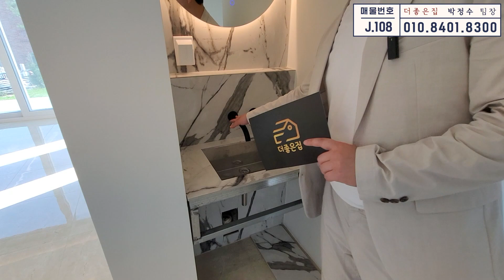명당이 왜 좋은지 이제 알았습니다. 배산임수 전원주택에 하천부지 10평도 함께 드려요. 원적산 계곡물과 산바람이 공존하는 힐링전원주택 (이천시 단독주택) - 더좋은집 박정수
*영상 설명과 함께 드리는 말씀*
촬영을 나와보니 물건지 앞에 원적산 줄기를 따라 작은 천이 흐르고 있었습니다.
그리고 바로 뒤에는 원적산 자락이 자리 잡고 있었지요.
햇볕이 너무 강렬해 휴식을 취하고자 그늘에 앉아 눈을 감고 있었더니,
원적산에서 불어오는 깨끗한 산들바람이 폐와 피부를 식혀주었습니다.
특히 장마 후 내려오는 힘찬 계곡물소리에 귀까지 시원해질 지경이었지요.
오늘 저는 왜 배산임수가 명당인지 몸으로 깨닮았습니다.

☀︎단지 정보 및 인프라☀︎

- 총 1세대 분양
- 대지 전용 125평 / 도로지분 15평 (생산관리)
- 하천 부지(임야) 10평 추가 제공
- 철근콘크리트 2개층 구조
- 건축 면적 44평 / 실사용 면적 62평
- 분양가 7억
- 계약시10%, 입주시 잔금90%
- 방4, 화3 (준공후 추가 가능)
- LPG벌크 및 상하수도 오폐수 직관
- 버스정류장 100m (도암초 셔틀 운행)
- 각종 생활인프라 차량5분 (약2km)
- 성남이천로 도암교차로 차량6분 진입

더 궁금하신 점이나 방문을 희망하신다면